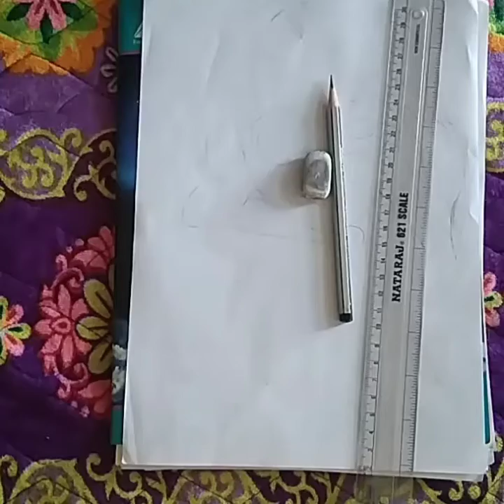Pencil drawing pencil art pencil sketch how to draw a girl with specs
Pencil drawing pencil art art by  pencil pencil sketch  pencil drawing face  pencil drawing 3d pencil drawing sketch how to draw a girl with spec

1. Pencil 2H for clean sketch
2. Plane Paper
3. Sharpener
4. Cotton for cleaning the sketch
5. Eraser
6. Tissue Paper
& Will.

Just pick the pencil in your hand and start making sketch you will learn when you start making. Aap jaldi hi sikh jaoge ek bar start to kro.
Like an comments my vedios.